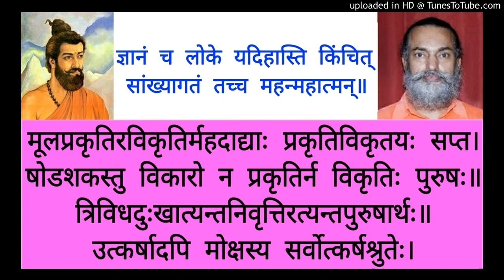Sankya Karika SK 12 Swami Shantidharmananda Saraswati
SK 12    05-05